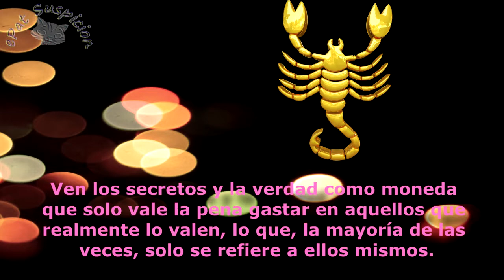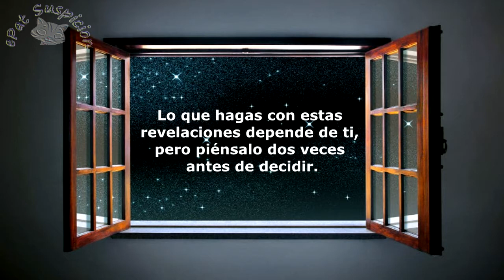Luna Nueva ESCORPIO 2020